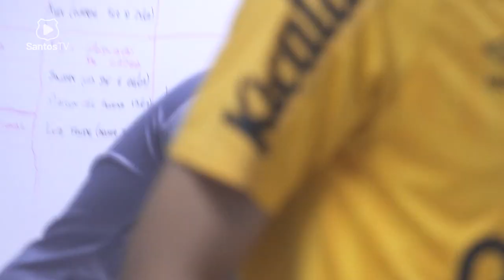NATHAN É O NOVO REFORÇO DO SANTOS FC